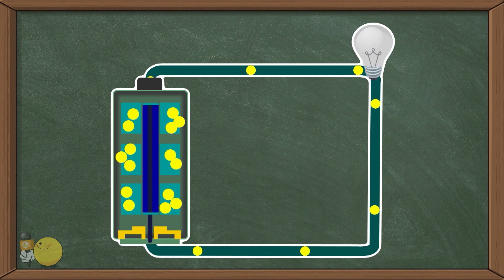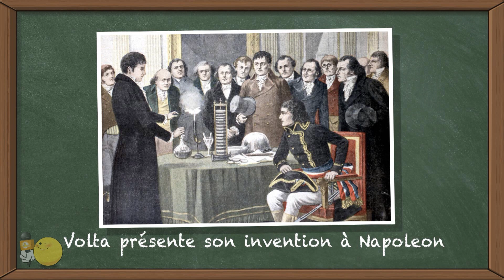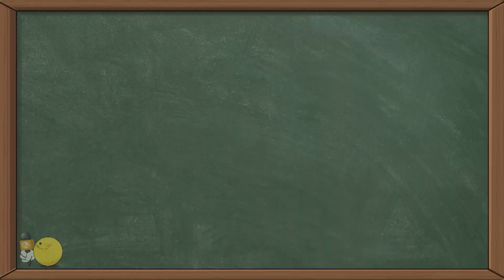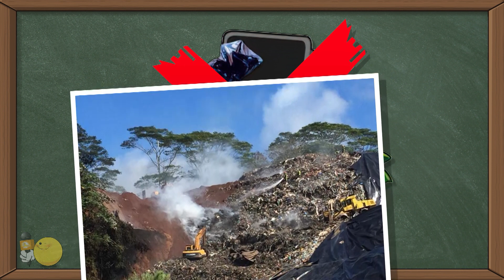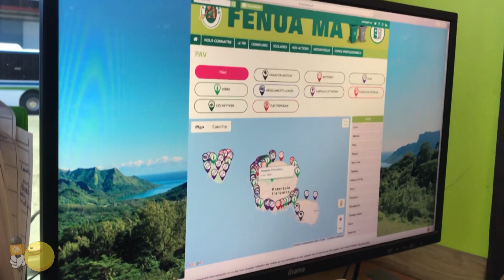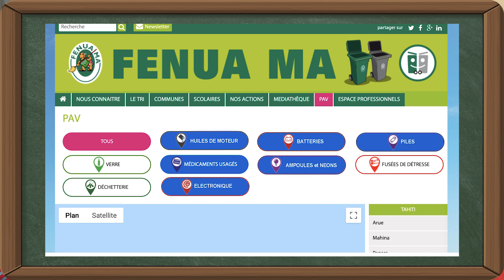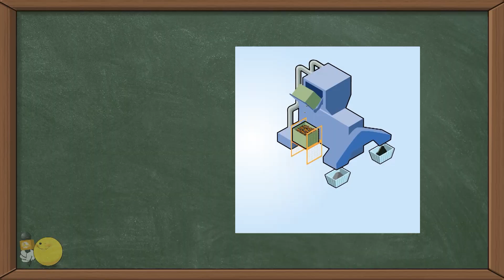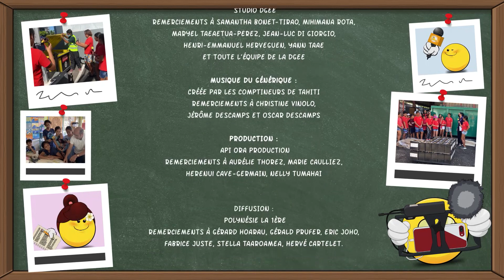Tout comprendre sur les piles et les batteries - KID REPORTERS n°33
Les piles et les batteries font partie de notre quotidien : nos montres, lampes de poches, nos tablettes et téléphones, les voitures de nos parents… Mais comment ça marche ? On apprend en classe qu'une pile, c’est des électrons qui se déplacent par un fil de la borne – à la borne +, et à l’intérieur de la pile il y a une réaction d’oxydo-réduction, mais ça veut dire quoi ? Comment ça marche ? Et c’est quoi un électron ?

Et quand elles sont usées, que faire ? Où les jeter ? Et comment les recycler ? Où partent-elles ? Comment sont-elles transformées ?

Nos kidreporters en classes de CM2 à l’école Tamahana d’Arue ont invité un professeur de physique de l’université dans leur classe. Ils se sont ensuite rendus chez Fenuama, puis Technival qui organisent le recyclage des piles et batteries usagées. Vous apprendrez aussi à fabriquer votre propre pile ! Mais aussi cliquer sur l'article ci-dessous pour tout comprendre sur les piles et les batteries :

Kidreporters :

Présentateur Kid reporters : Haumatai GOULET

Classe de CM2 de Titaina Labbeyi-Cassel, à l’école Tamahana d’Arue
Anuhea TAVITA
Aumoana SALMON
Billie-Eve OGUNMAKIN
Claire ANTHONIOZ
Hanivai VERNAUDON
Heremana CRAWFORD
Hina JOCAILLE
Hereani PENI
Imivai MATAOA
Kaelyn LEE
Kealani PATER
Lily SAUVOT
Manakiva SIU
Mananui TINITUA
Manuarii PHILIPPE
Matatevai VERNAUDON
Matavai MATAITAI
Maya DEGREZ
Meheiani AVAEORU
Mehiti FOUGEROUSE
Moemoeaanaia LITCHLE
Niuhiti TETAINANUARII
Onohea CHAMORIN
Raiatea LE FOC
Tauarii SUI
Tiarani AH MIN DRUET
Tom ANJUBAULT
Tuarae TAVANAE
Vailani TEMARIIAUMA

Personnes interviewées :
Pascal Ortega, professeur de physique à l’Université de Polynésie
Francis Arai, chargé de communication et de sensibilisation dans les écoles pour le syndicat Fenua ma en charge de la gestion, la collecte, et le traitement des déchets en Polynésie française
Jade GESKIS, Responsable Qualité /Hygiène / Sécurité / Environnement er Responsable de la Communication externe de Technival
Karine RANDRIAMBAO, Responsable des Exports de Technival
Pierrick DUVAL, Directeur Commercial, Responsable du service Déchets Spéciaux de Technival

Remerciements : Gaëlle LATOUR, Directrice de l’école élémentaire Tamahana d’Arue
Wendy HAREA, principale du collège d’Arue
Mairie d’Arue
Aleksander Leroyer
Elena Leroyer
Juliette Le Breton

Réalisation, tournage, montage, infographie, post-prod :
Hélène LEROYER-GOULET – KIDREPORTERS + participation des kid reporters

Infographie, post-prod : Lucid Dream Larry KUPPER
Générique : Leo BUCHHEIT
Enregistrement plateaux : Studio DGEE
Musique du générique : LES COMPTINEURS DE TAHITI

Retrouvez-nous également sur Facebook, Instagram et Twitter !